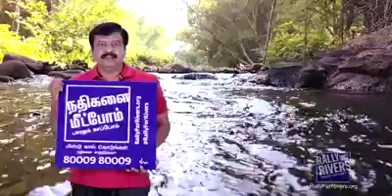Whstsapp Mano... Water Water Water